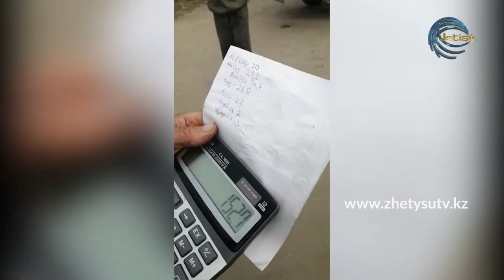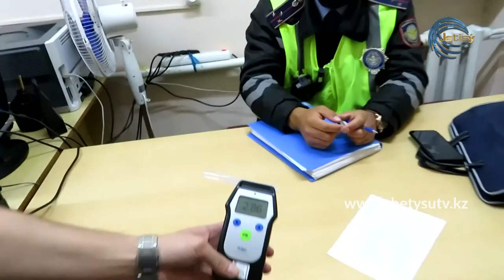Полиция қызметі (04.10.20)